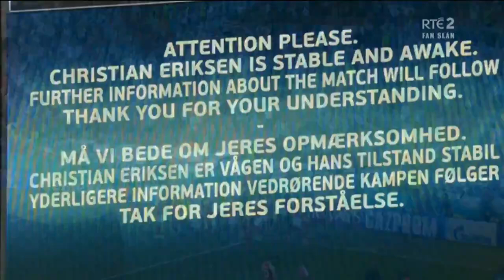Euro 2020: 'Emotionally done and exhausted' Denmark decide to play hours after Eriksen's collapse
Liam Brady and Damien Duff reflect on a tough day for Denmark, where the collapse of their talisman ChristianEriksen meant defeat to Finland paled into insignificance.